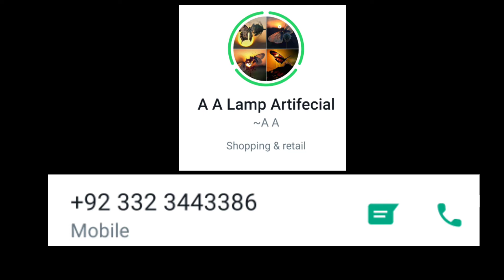A Gift Box A.A Lamp Artificial Shoping Online Service